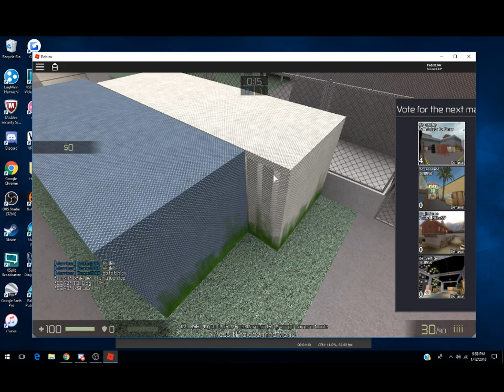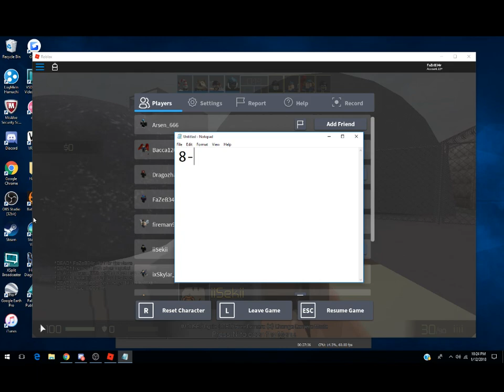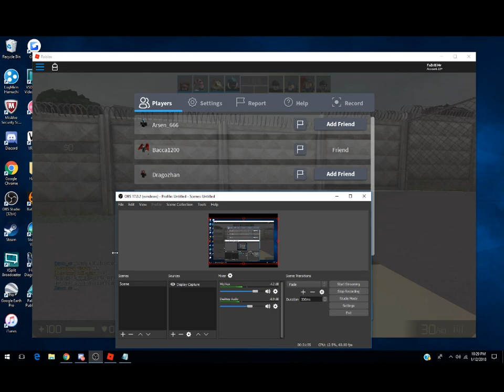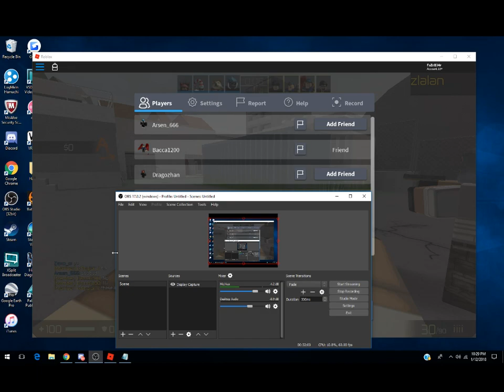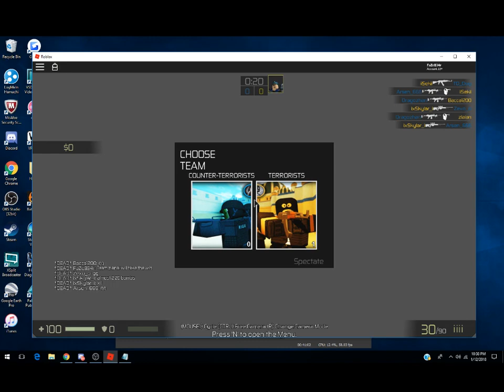Team Demonic Friendly Scrim w/ COMMENTARY!!! [Roblox - Counter Blox: Roblox Offense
the memes are real.
WHO WINS?!